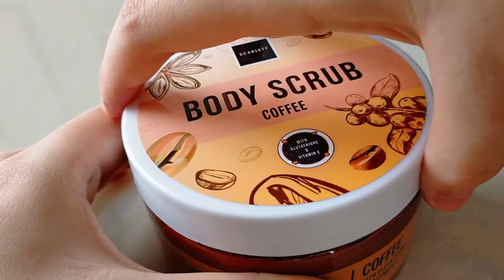MANDI PAKE KOPI? WANGINYA KAYAK APA? NONTON DULU SEBELUM BELI!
hai guys welcome back to my channel! apakabar kalian semua? di video kali ini aku mau review produk scarlett yang terbaru yaitu adalah rangkaian coffee seriesnya yang terdiri atas 2 produk, ini gelasehh cocok banget buat kalian yg sama kayak aku pecinta berat kopi dan tiramisu! kopi bangett & wanginya enakk, thank you scarlett!

tentunya hasil pemakaian semua rangkaian body care ini bisa untuk menutrisi, melembabkan dan mencerahkan kulit jika dipakai dalam jangka waktu yang lama dan konsisten yaa, produk yg aku pakai ada 3:
shower scrub - coffee
body lotion - romansa
body scrub - coffee

Bantu aku juga untuk mengembangkan channel ini dengan cara click tombol subscribe yang ada dibawah, dan sekaligus turn on/nyalakan lonceng notifikasinya ya supaya kalian ternotifikasi setiap ada video baru dari aku :)

Boleh bantu share video ini juga ke teman-teman dan saudara kalian, It helps a lot 🙏